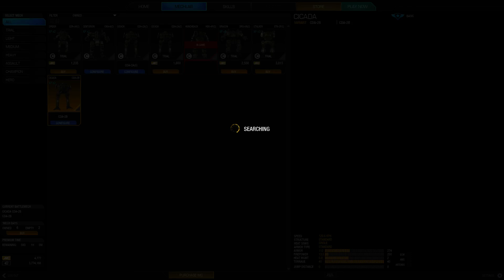Mech Warrior Online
See how I suck in the medium mech Cicada CDA-2B, but was fun trying out the flamer.